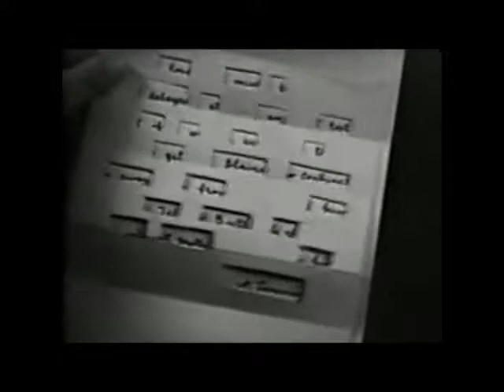Heroes of the West (1932) Chapter 12 The End of the Trail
Efforts to build a transcontinental railroad are hampered by crooks and Indians on the warpath.
Cast
Noah Beery Jr. as Noah Blaine
Diane Duval (Julie Bishop) as Ann Blaine
Onslow Stevens as Tom Crosby
William Demond as John Blaine
Edmund Cobb asBart Eaton
Philo McCullough as Rance Judd
Frank Lackteen as Buckskin Joe